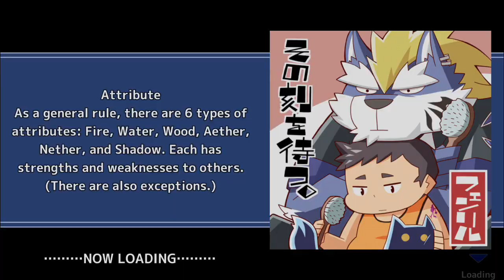FRACTURE POINT - Challenge Quest 1 - Arise! Jiangshi Night - Tokyo Afterschool Summoners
This is mostly an excuse to use an all-female team while testing new Babalon

Quest Name: [高難易度]心願成就！

Event Name: Arise! Jiangshi Night (Halloween, Invitation! Jiangshi Night, 招来！ハロウィン暴走夜（キョンシー・ナイト）、)